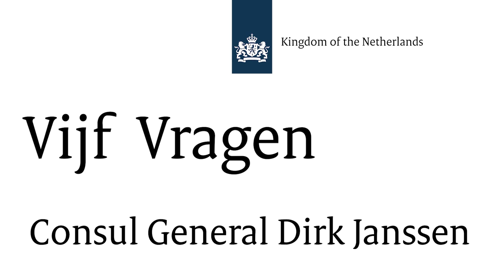Vijf Vragen with Consul General Dirk Janssen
In this episode of Vijf Vragen, Dirk Janssen, Consul General of the Netherlands in San Francisco, talks about his four years as the Dutch consul general for the 13 westernmost states in the United States, what the Netherlands and Silicon Valley can learn from each other, and more.

You can follow the work of the Consulate General in San Francisco on X and LinkedIn

0:00 Introduction
1:12 What’s your background, and how’d you end up at the consulate in San Francisco?
7:39 How does a consul general spend his days?
13:13 We’re here in Southern California for Urban Dialogues San Diego-Tijuana, which is the subject of another podcast, so I’ll add a link to that podcast in the description of this one. What’s your takeaway from yesterday’s discussions?
16:59 How do you see the Netherlands’ role evolve in terms of promoting sustainable technology and innovation, particularly in collaboration with Silicon Valley and the broader tech ecosystem on the West Coast?
22:42 You’re closing out your fourth year as consul general in San Francisco. What’s been the highlight? What are you most proud of during your term?
27:30 Bonus question